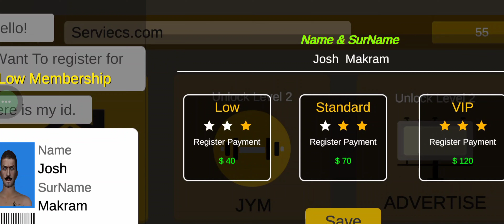UPDATE* NEW Employee & Luxury GYMExpand - Gym Simulator 24 gymsimulator24 24gym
UPDATE* NEW Employee & Luxury GYMExpand - Gym Simulator 24 gymsimulator24 24gym gym simulator 24 gameplay in hindi,gym simulator 24 gameplay,gym simulator 24 part1,gym simulator 24 gameplay pc,gym simulator 24 hindi,gym simulator 24 ep01,car for sale simulator like games,gym simulator 24,gym simulator 24 hind,car showroom simulator techno gamerz,car showroom simulator 2023,car showroom simulator 2023 android,car for sale simulator,ftac gaming trader life simulator 2,hank ranch simulator,simulator,idle fitness gym tycoon,i opened my own gym
UPDATE* NEW Employee & Luxury GYM
Expand - Gym Simulator 24 #4

 YOUTUBE CHANNEL WHERE YOU FIND
GAME RELATED CONTENT IN HINDI, IF YOU LIKE
IT THAN DONT FORGET TO THUMB UP AND
CLICK ON LIKE BUTTON
Ranch
Ranch Simulation
Ranch Simulator Gameplay
Techno Gamerz gym simulator